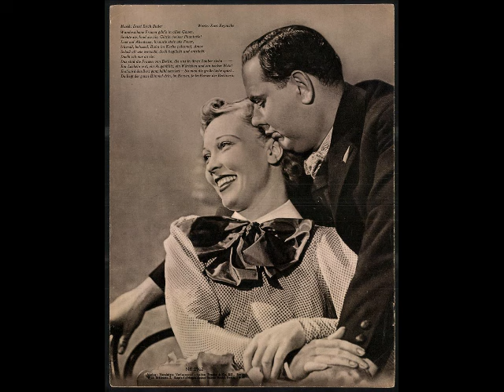Das sind die Frauen von Berlin, Marschfoxtrot, Walter Raatzke und sein Orchester, Max Mensing, 1937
Walter Raatzke und sein Orchester, Gesang: Max Mensing. Das sind die Frauen von Berlin, Marsch-Foxtrot von Buder und Heynicke aus dem Film: Wie einst im Mai. 1937 auf Tempo veröffentlicht. Eine Schellackplatte aus dem Schallarchiv des Radiomuseum Hardthausen.